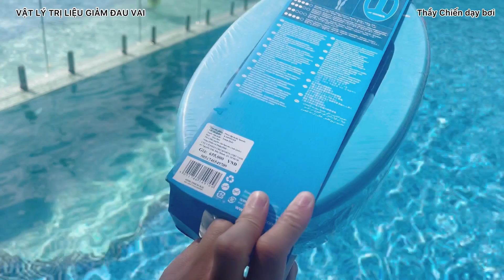GIẢM ĐAU VAI - VẬT LÝ TRỊ LIỆU DƯỚI HỒ BƠI - THẦY CHIẾN CANO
Thủy trị liệu là hình thức sử dụng nước tác động vào bề mặt ngoài của cơ thể (da) với mục đích trị liệu. Thủy trị liệu ứng dụng các tính chất vật lý tổng quát của nước, bao gồm thủy nhiệt (truyền dẫn, bức xạ, đối lưu, bốc hơi nhiệt), thủy động (sức nổi, va chạm cơ học, áp suất thủy tĩnh) và thủy hóa học (sục khí carbonic, khoáng chất, hóa chất...).

Các phương pháp thủy trị liệu rất phong phú, có thể được ứng dụng dưới nhiều hình thức khác nhau của nước, như trạng thái rắn, lỏng hoặc hơi. Nhiệt độ, áp suất, thời gian và sự kết hợp với kỹ thuật nào khác là tùy thuộc vào tình trạng bệnh lý, kích thước bộ phận điều trị và hướng dẫn của người thầy thuốc Vật lý trị liệu. Các tác dụng nhiệt, cơ học, hóa học của nước có thể được vận dụng riêng rẽ hay kết hợp để kích thích cơ quan da, qua đó các hệ thống của cơ thể được ảnh hưởng tác động qua cơ chế phản xạ.